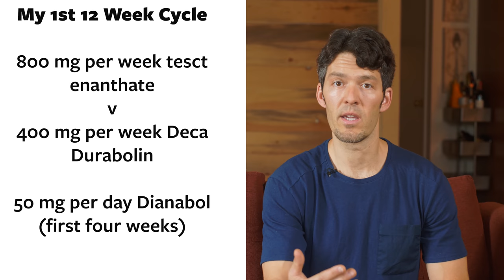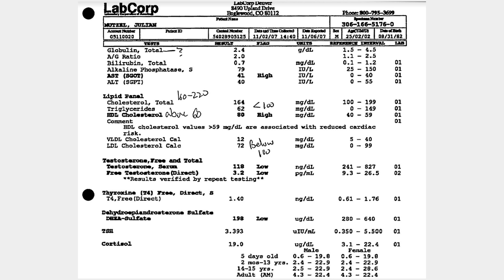Steroids, HRT & Hormones: embarrassing things I've learned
Anabolic steroids are used by millions of young men nowadays, I used to be one of them.

In this video we'll discuss some things I wish I would have known before I started took steroids as a kid.

Anabolics Book by Llewellyn

The Joovv Light Mini is a cool new unit from them! (Haven't yet purchased, but plan on doing so for travel in 2019.)

➢Before and after blood work using the Joovv to raise testosterone

Show Notes